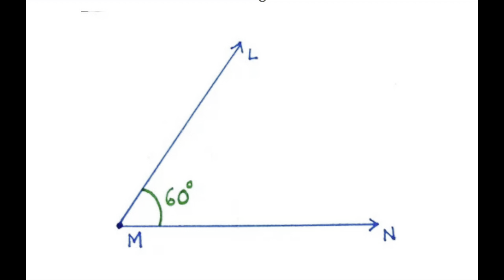तंत्र बेमोसमी सीताफळाला प्रती क्रेट रू ३६०० ते ४८०० रेट मिळवण्याचे।Unseaseonal Custard Apple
अधिक माहितीसाठी
सुनील जाधव ९९२१६६७५५०